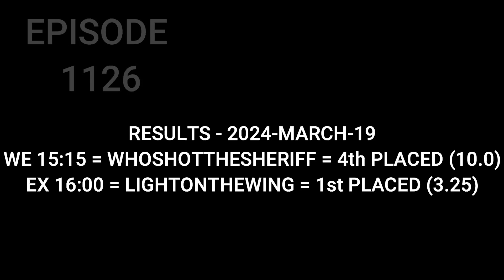Top Betting Tips / Horse Racing Tips / 20 March 2024 / Market Rasen / Southwell